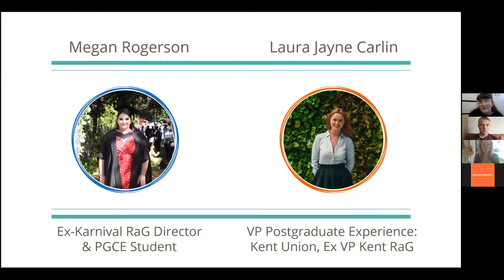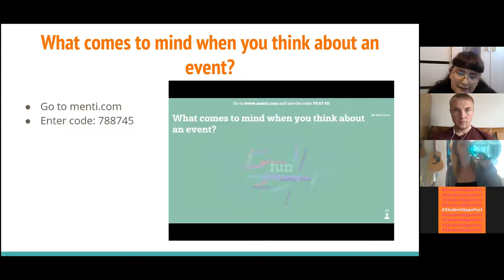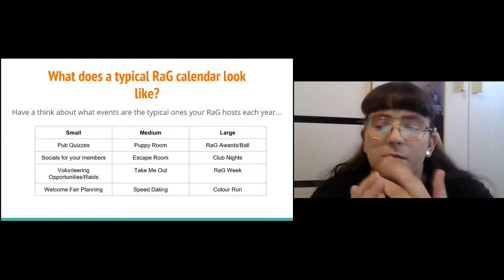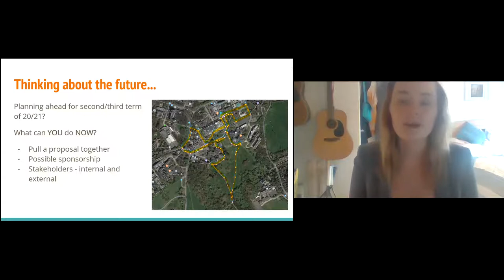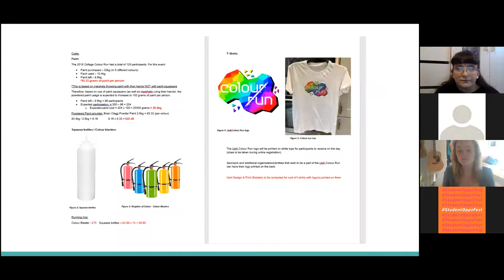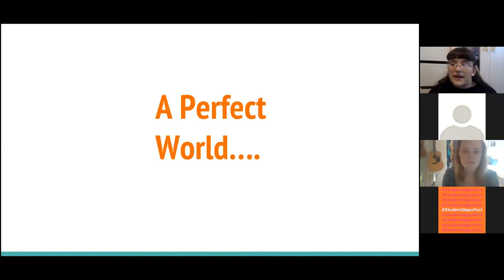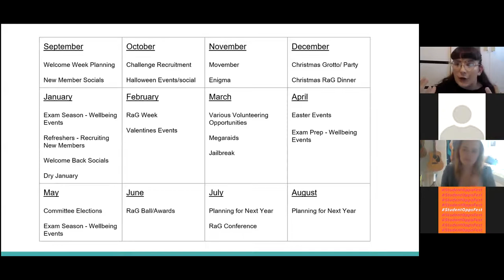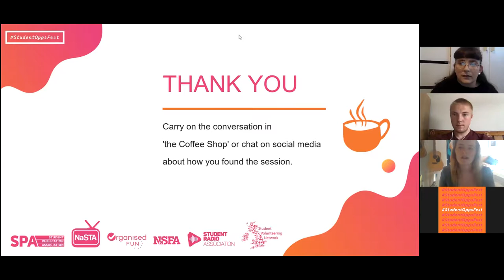How to manage your RAG calendar: the world of event planning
In this session find out about the RAG calendar ad what to think about when holding events! Laura and Meg talk about typical RAG events as well as how to run larger events and, due to the current climate, virtual events.